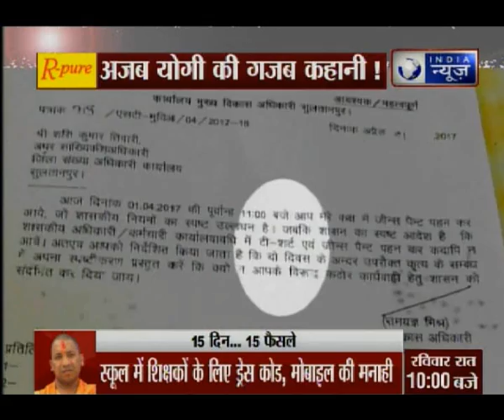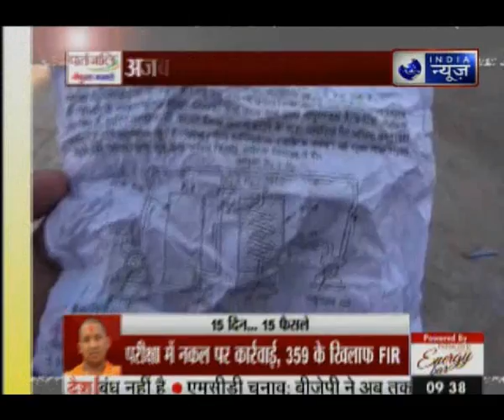Special Show on Uttar Pradesh CM Yogi Adityanath 'Azab Yogi Ki Ghazab Kahani'